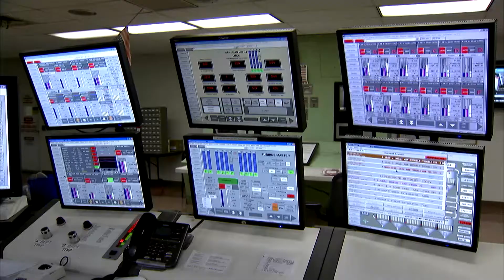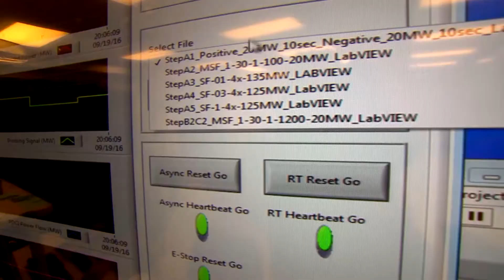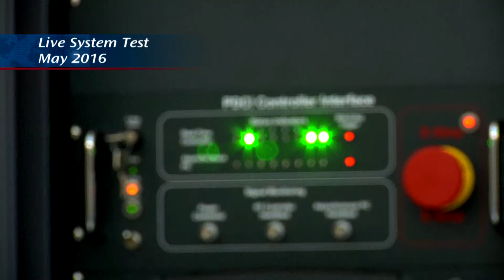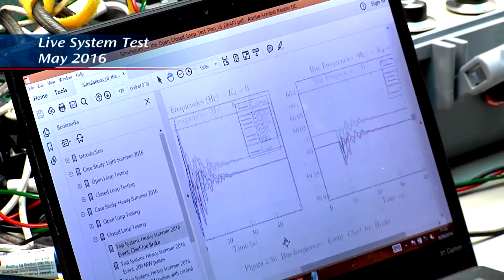R&D 100 Winner 2017: Control System for Active Damping of Inter-Area Oscillations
Researchers at Sandia National Labs have developed a control system to improve damping of inter-area oscillations to improve power grid reliability. Current grids operate will below transmission capacity to avoid widespread outages due to inter-area oscillations. This control system is the first successful grid demonstration of feedback control making it a game changer for the smart grid.

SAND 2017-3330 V